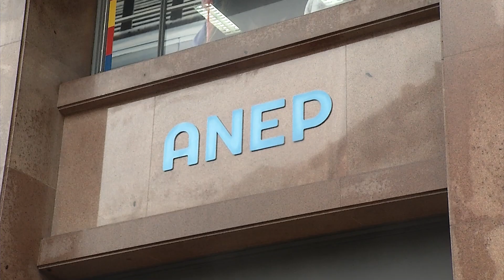Robert Silva dijo que ANEP trabaja junto al Ministerio del Interior para brindar seguridad en liceos